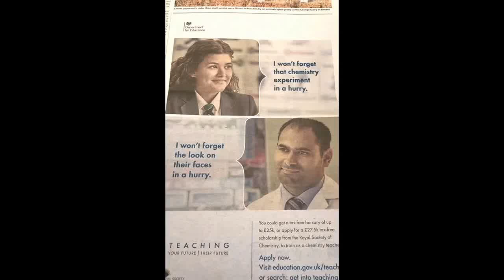I won't forget that chemistry experiment in a hurry.